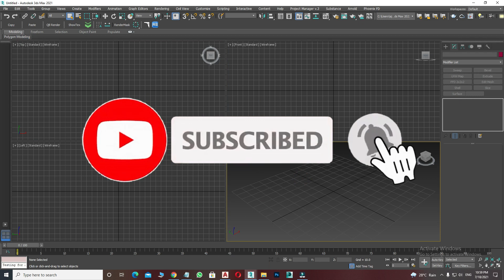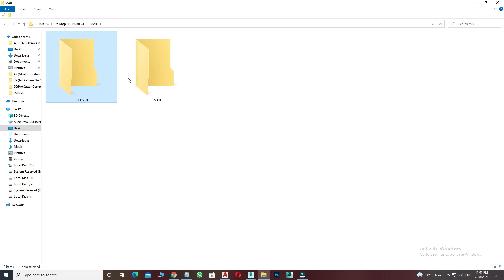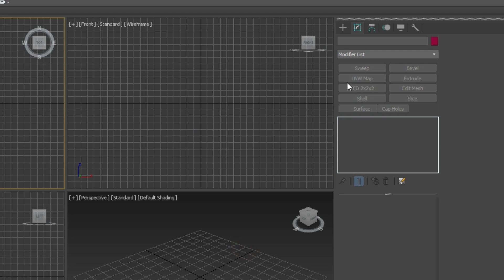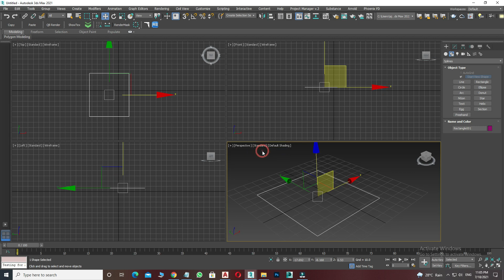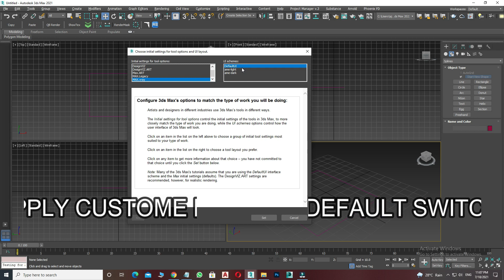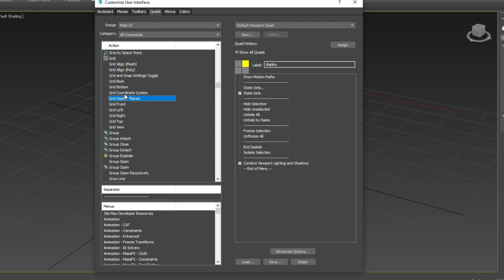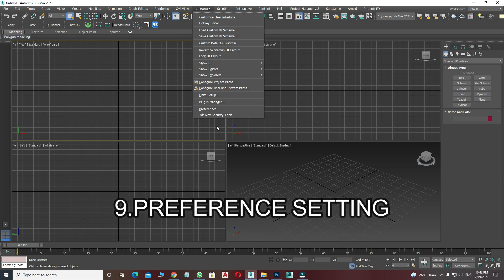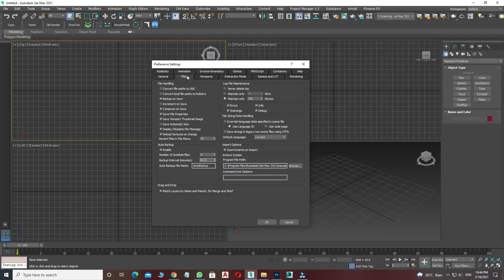Useful Tips For 3ds Max 2021| Useful Tips Before You Started Any Project in 3ds Max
Hello Friends,
                                 Welcome To QUICK 3DS . We Share Knowledge On 3ds Max, V ray , Photoshop and much  more . in This Video We Learn  The Useful Tips Before You Started Any Project in 3ds Max.

3DS MAX # V RAY # PHOTOSHOP

MUST WATCH MY USEFUL VIDEOS